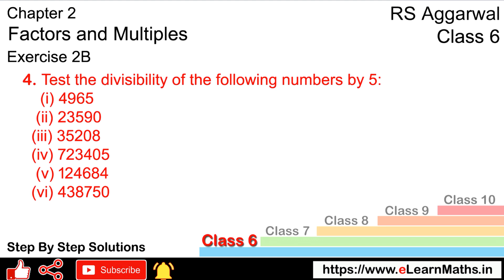Factors and Multiples | Class 6 Exercise 2B Question 4 | RS Aggarwal | Learn Maths